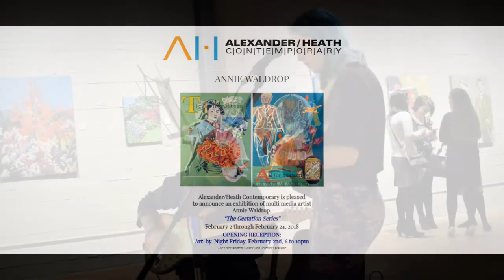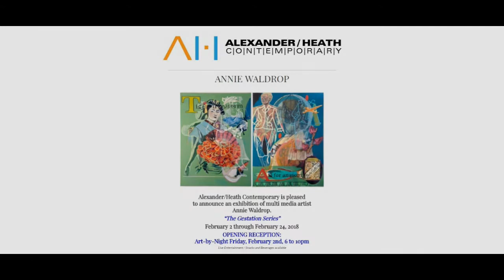"The Gestation Series" - Annie Waldrop Opening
Roanoke's own Annie Waldrop shared the opening of her, "The Gestation Series" Friday evening (2/2/18) at the Alexander/Heath Contemporary gallery. Her remarkable exhibit will be displayed through February 24th.